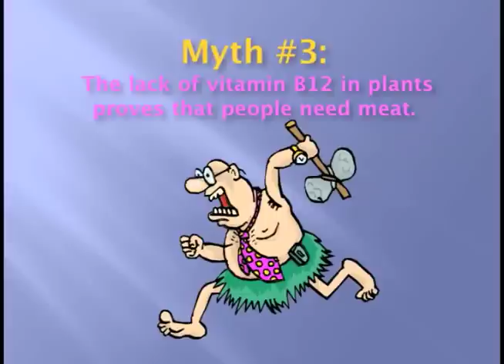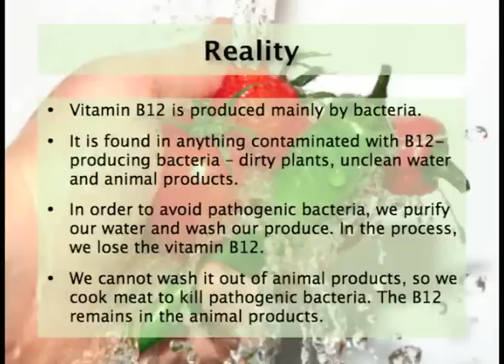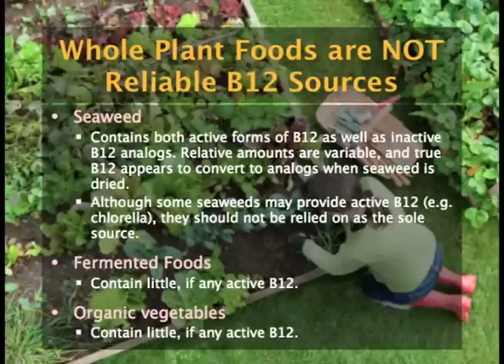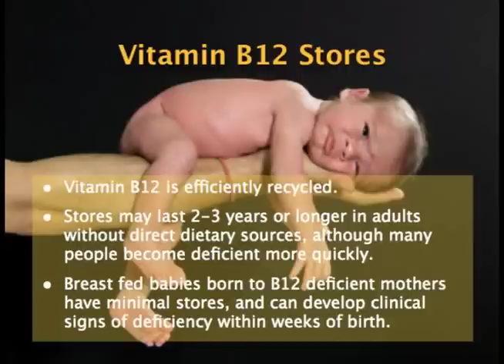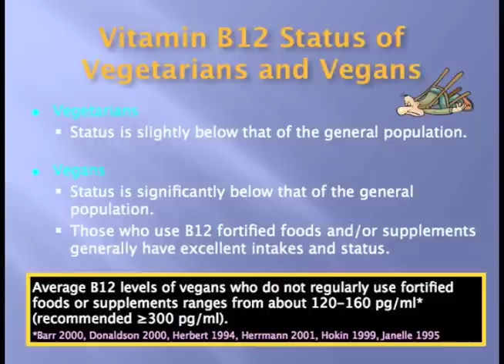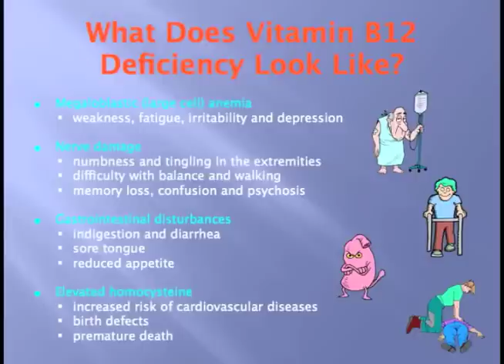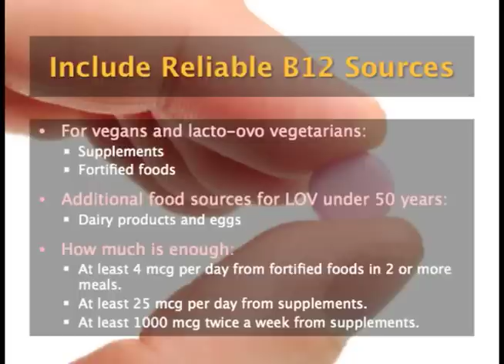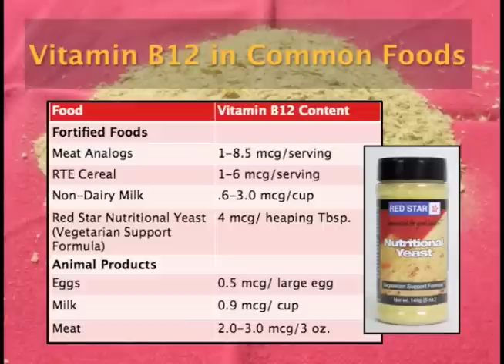Myth 3: The lack of B12 in plants is proof that we need to eat meat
Brenda Davis spoke to nutrition students and interested public at the University of Alberta regarding myths surrounding the vegan diet. In this video, she deals with the third myth regarding the lack of B12 in plant foods as a proof that humans need to eat meat.